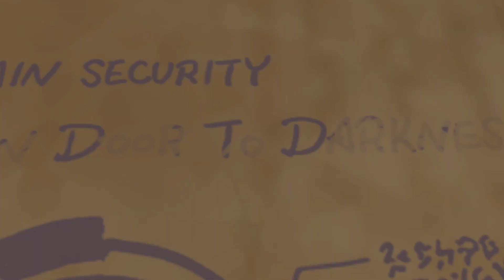Watch Me Fail | Kingdom Hearts: Dream Drop Distance (BLIND) | 14 | "Under the Sea"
So, what is Kingdom Hearts: Dream Drop Distance?

"Kingdom Hearts: Dream Drop Distance is an action role-playing game developed and published by Square Enix. Originally released on the 3DS in 2012, it was remastered and released on the PS4 in 2017 and the Xbox One in 2020.

Set after the events of Kingdom Hearts Coded, Dream Drop Distance focuses on Sora and Riku's Mark of Mastery exam, in which they have to protect parallel worlds in preparation for the return of Master Xehanort."